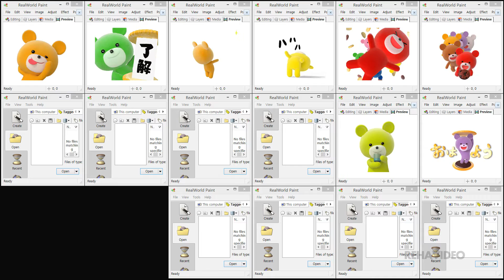プチクマ(Petit Kuma Animated Stickers)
emoticon name(이모티콘 이름) : プチクマ(Petit Kuma Animated Stickers)
1080p HD Video!